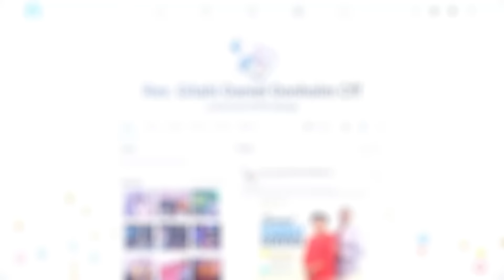THE SECRET OF DREAMS - PART 2 (GODLY DREAMS) - (KIKUYU VERSION) || REV GITAHI DANIEL